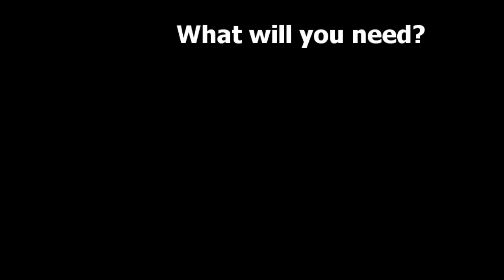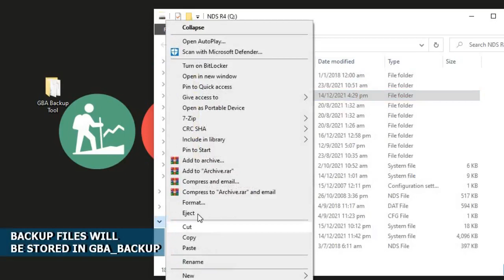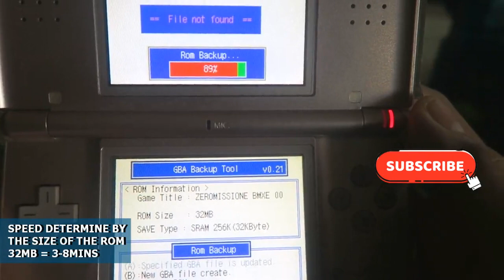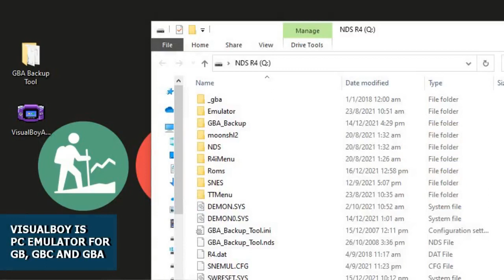How to Backup Gameboy Advance Cartridge + Saves | Nintendo DS Lite method 2022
In this video, I’ll show you guys how to Easily backup your original Gameboy Advance Cartridges Game Files (ROMs) and Saves Files using a Nintendo DS. This is not the fastest method but it's definitely cheaper as you may already have a Nintendo DS or DSLite at home. You will need an R4 Gold Cart for this to work.

Timeline
0:00 Start
0:25 About Gameboy Advance
0:55 Gameboy Advance Compatibility
1:23 What you need to backup Gameboy Advance Cartridge
1:20 Setup GBA NDS Backup
2:16 Set up GBA_Backup on R4
2:37 Running the GBA_Backup Tools
2:58 Back up original Gameboy Advance cartridge
3:54 Backup Gameboy Advance Games Saves
4:26 Gameboy Advance on PC - Visual Boy Advance
5:08 Gameboy Advance on Android phone
5:25 Gameboy Advance on PSP
5:38 Gameboy Advance on DS/ 2DS/ 3DS and New 3DS
5:54 Closing

Games Featured
Pokemon Ruby
Metroid Zero Mission
Metroid Fusion
Mario Kart Super Circuit

We just reached our 900 Subscribers, Aiming for 1000 subs by the end of 2021!